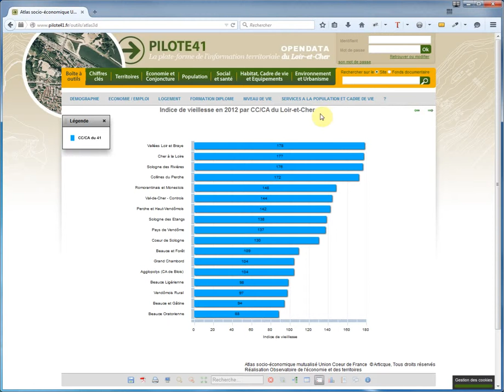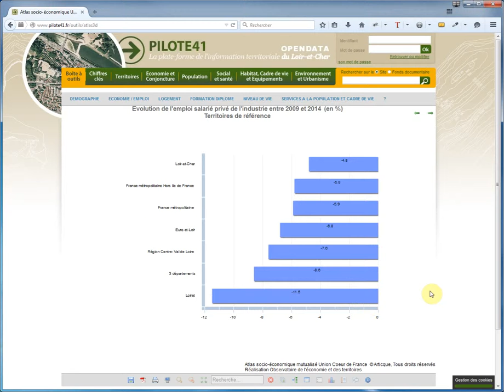Atlas socio-économique Union Cœur de France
L’atlas est un outil de diffusion des indicateurs socio-économiques développé dans le cadre du partenariat « Union Cœur de France » à l’échelle des 3 départements.

Grâce à une mobilisation d’indicateurs statistiques, il permet notamment une approche comparative des territoires. Cet outil permet un accès aisé aux données statistiques, utilisables par les différents acteurs du territoire dans l’élaboration de leurs politiques publiques.